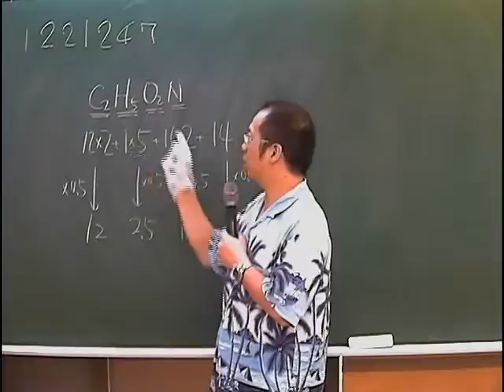施展自然 1221247